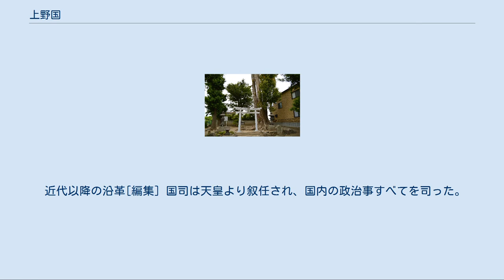上野国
上野国（こうずけのくに、かみつけぬのくに、かみつけののくに、かみつけのくに）は、かつて日本の地方行政区分だった令制国の一つ。
東山道に属する。
 常陸国・上総国とともに親王が国司を務める親王任国であり、国府の実質的長官は上野介であった。
 毛野地域の変遷 古代関東には「毛野（けの/けぬ）」および「那須（なす）」と呼ばれる政治勢力が存在し、前者が上下に二分されて「上毛野（かみつけの/かみつけぬ）」「下毛野（しもつけの/しもつけぬ）」となったといわれる。
毛野の起こりについては、『常陸国風土記』によると筑波はもともと紀の国であるといい、この紀の国と毛野が同一かは不詳だが、「毛野河」は筑波西部の郡の境界とある。
また『続日本紀』では毛野川は古くから常陸国と下総国の境界であると記されているなど、毛野と毛野川（現在の鬼怒川）の深い関わりがうかがわれる。
『上野名跡志』では下野国河内郡衣川郷が毛野という名称の由来と推察されている。
 国名の上下については、上総国と下総国などと同様、一国を「上」と「下」に二分したものとされるが、備・越・筑・豊・肥等のように前後に分けられた国との違いは不詳である。
またこの分裂は史書に無く詳細は不明で、古くから議論がある（「毛野#毛野の分裂」を参照）。
 『大宝律令』の制定においても、上毛野は「上毛野国（かみつけの/かみつけぬ）」として令制国の1つに定められた。
その後、上毛野国・下毛野国の国名は「上野国」・「下野国」と改められた。
この際、「毛」の字は消えたものの「こうずけのくに」として読みにその名残をとどめている。
「上毛（じょうもう）」という別称は今でも用いられている。
なお「かみつけ」からの転訛であるが、読みは慣用的に「こうづけ」でなく、四つ仮名の混同により（現代仮名遣いでは）「こうずけ」と振られて表記される。
 読みについて、『和名抄』には「加三豆介乃」、『万葉集』には「可美都氣努」「可美都氣野」などが見られる。
同集で当国名が詠まれた12首のうち11首までは末尾を「努（ヌ）」と詠んでいるのに対し「乃（ノ）」としているのは1首のみで、奈良時代頃までは「かみつけぬ」後世に「かみつけの」と読みが変わったものと推定されている。
さらに、「美」については「ウ」とも読み、「ウ」の次の読みは濁ることが多く「ヅ」となり訛って「ノ」を省き「カウヅケ」となったとの解釈がある。
そして、「かう〔kau〕二重母音」→「こー〔kɔː〕（長母音・円唇後舌半広母音）」のように変化していったものと思われる。
 「努」の読みの解釈については「努」は万葉仮名の「ノ（甲類）」であるとし、「けぬ」は江戸時代以来の誤った読みとする説もある。
ただし、万葉集では「努」はもとより「野」についても「ヌ」の読みに充てている例もあるため、「毛野」を「けの」または「けぬ」とする例も少なからず見られる。
 藤原宮跡出土木簡の中には「上毛野国車評桃井里」の記載が見られる。
 日本書紀によると、国造の上毛野君は崇神天皇長子で東国の統治を任じられた豊城入彦命を祖とするとされる。
また上野は日本武尊が蝦夷を平定し日高見国から西南の地常陸国に戻って甲斐国に至り、その北にあって従わない信濃および越を征するため武蔵および上野を経由して碓日坂を登り碓日峰で東南を見下ろして「吾嬬者耶」と言ったことで知られる。
 また、書紀では上毛野君は仁徳天皇の御世に新羅と戦い捕虜を得たといい、またその後天智天皇の御世には百済が新羅に攻められた際、百済を軍事的に支援するため朝鮮半島に遣わされたという。
この間推古天皇9年（601年）9月8日には新羅人の間諜者である迦摩多が対馬で捕えられ上野に配流されており、上野国と朝鮮半島が古い時期から深く関わりを有していたことがうかがわれる。
 和銅4年（711年）に甘楽郡（かむらのこほり）の織裳（おりも）・韓級（からしな）・矢田（やた）・大家（おおや）の4郷、緑野郡（みとののこほり）の武美1郷、片岡郡（かたおかのこほり）の山等（やまな）1郷、計6郷が各郡から分離され多胡郡（たごのこほり）が新設され、倭名類聚抄の成立期には碓氷（うすひ）・片岡（かたおか）・甘楽（かむら）・多胡（たご）・緑野（みとの）・那波（なは）・群馬（くるま）・吾妻（あかつま）・利根（とね）・勢多（せた）・佐位（さゐ）・新田（にふた）・山田（やまた）・邑楽（おはらき）の計14郡があった。
 国級は上国であったが、弘仁2年（811年）2月15日に大国に変更となり、天長3年（826年）...